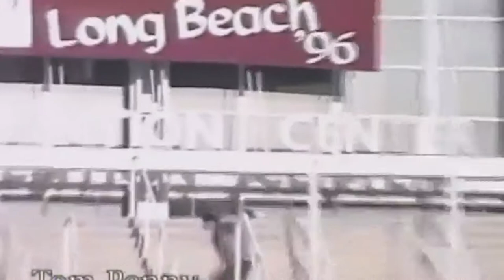IN LOVING MEMORY OF CADE BARNES